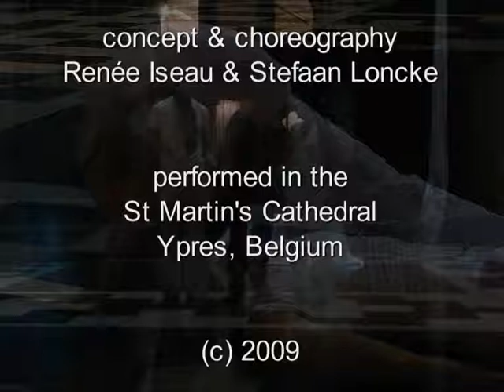Unio Mystica (Ludo Geloen, Reneé Iseau, Stefaan Loncke)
Questioning, Questing and Unification are the keywords of this multidisciplinary physical theatre performance. Organplay by composer and poet Ludo Geloen. Concept and choreography were created and performed by the artists Renee Iseau and Stefaan Loncke.  Texts were created by Renee Iseau.